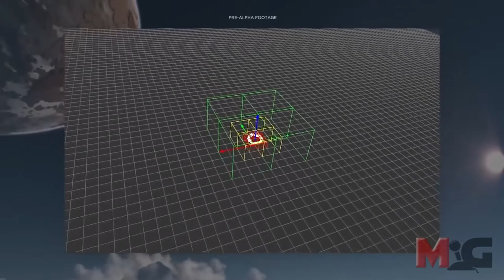¿Conoces Dual Universe? – Descúbrelo en MMOinGame